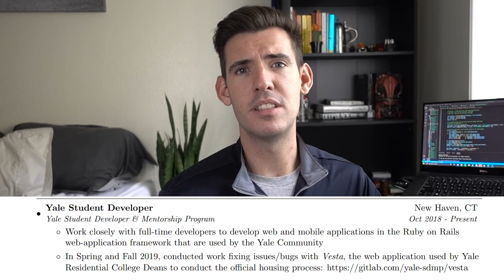this bad resume landed me a FAANG internship (software engineering)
Check out Aura and get your free two week trial here!

In today's video, I take a trip down memory lane to dig up my old software engineering resume that ended up landing me a job as an Amazon Software Development Engineer Intern following my junior year of college at Yale.

I’m 22 years old and a recent graduate from Yale University where I studied Computer Science. I’m an amateur filmmaker, aspiring magician, and avid student. This is my life.